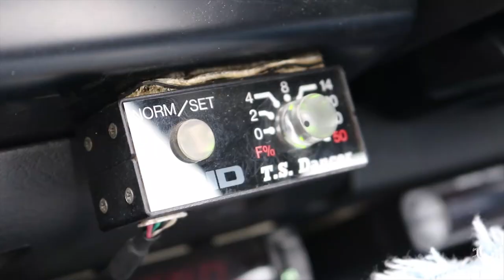SODO Moto | Nissan Skyline R32 GTS-4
SODO Moto | 1991 Nissan Skyline GTS-4 imported from Japan Summer, 2018.

(sold October, 2018)